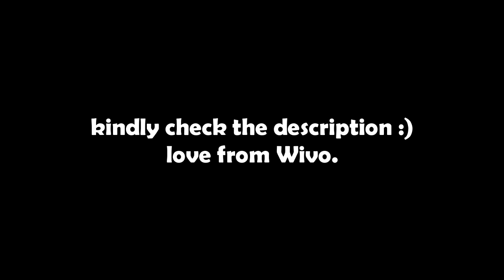WHY WE LOVE Rafael Nadal - The G.O.A.T Tribute (21 Grand Slams Special | Thank you, Rafa!)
I've put my heart, my soul and over 50+ HOURS into making this tribute, the last 20 hours straight  with literally no sleep and it's finally done!

Thank you Rafael Nadal for being the biggest inspiration of my entire life, I love you so much.

In September 2012, Rafa made me the happiest person on earth when he himself recognized my work and thanked me personally on his facebook page! Proudest moment of my life no doubt. (will leave links to the post in the comments)

And now I need your help so that Rafa can notice my work again, I'll leave a tweet in the comments and I'll be super grateful if you could help retweet it so we might have a chance that Rafa gets to see it, THANK YOU!

This is a tribute I've been waiting 10 years to make, I had this song and this video playing in my head every single time Rafa goes to the Australian Open. And Finally, after too many heartbreaking losses, too many injuries, the greatest of all time manages to win the Australian Open beating Daniil Medvedev, a guy 10 years younger than him in the final. Coming from two sets down. AN ABSOLUTE MIRACLE!

Rafa now has 21 grand slams surpassing both Roger Federer & Novak Djokovic who have 20 each!
2 Australian Open titles, 13 Roland Garros titles, 2 Wimbledon titles, 4 US OPEN titles!

Side note: No copyright infringement intended, I have used less than 20 second from each Australian Open match so, please do not take this video down, I don't care about any revenue, I just want my hard work to be seen, Thank you for understanding!